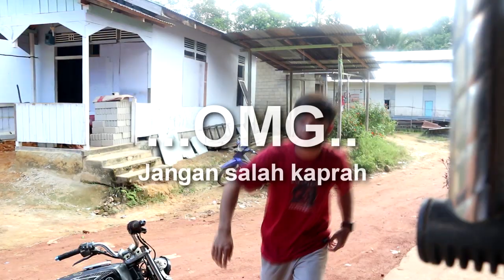Trailer Film Pauda' Sureng Episode 3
berawal dari hasutan teman-temannya membuat We' Cigot berhasrat untuk mencari laki-laki lain. Sehingga ketiga hadirnya orang ketiga membuat hati we' Cigot berbunga-bunga.. Bagaimana kisah lengkap mereka simak di Film Dayak Kanayatn Pauda' Sureng Episode Ke 3